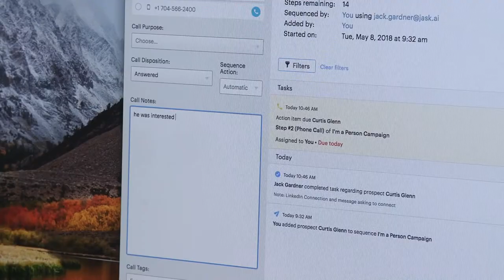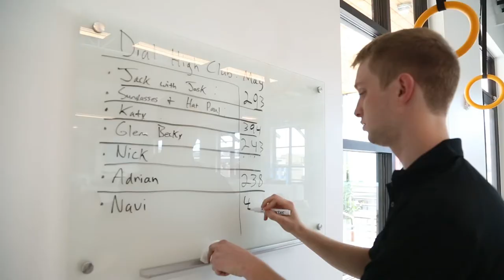JASK Sales a day in the life (2018)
JASK is made up of people who are intelligent, innovative, and kind. We are strong in our values and put people first, knowing that we can’t reach new heights alone.
Changing the world comes from groups of people who are aligned in their goals, compassionate with each other, and inclusive of creativity and skills from all walks of life.